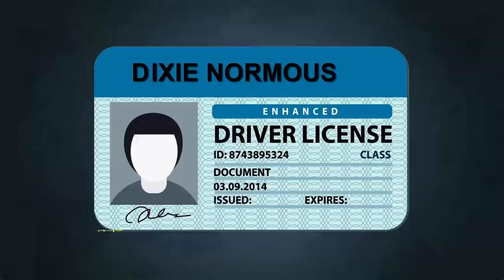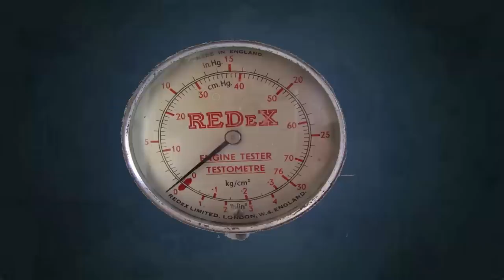VEHICLE WARRANTY SCAM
American scammer